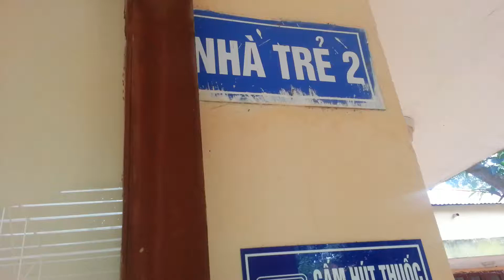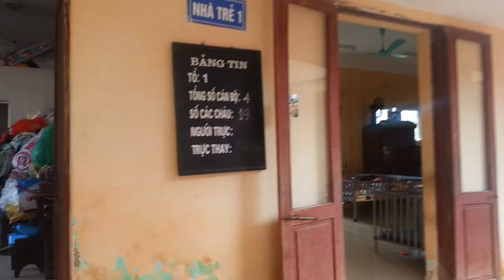PCX HN CLUB với trẻ tàn tật mồ côi Bavi 2013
Tại thụy An-Ba vì Nơi nuôi dưỡng bà mẹ trẻ em tàn tận..mồ côi.
Rất xúc động cần cộng đồng chung tay